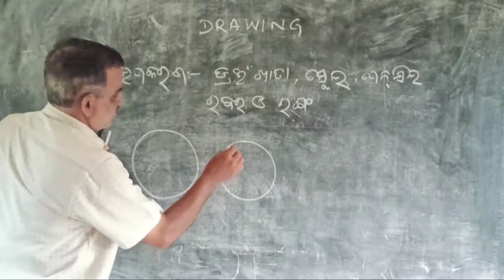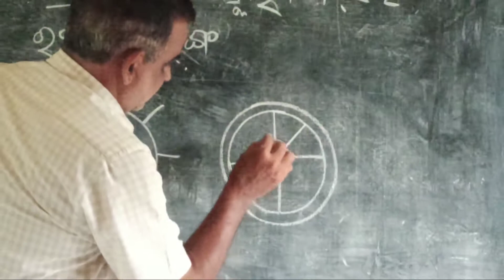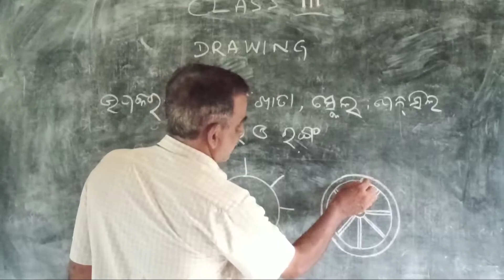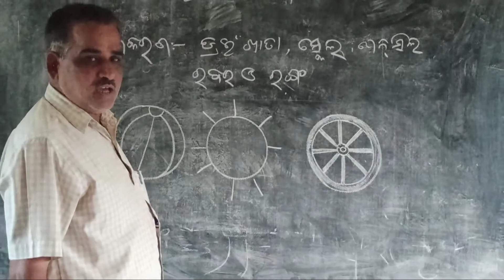CLASS 3 PART-1 DRAWING